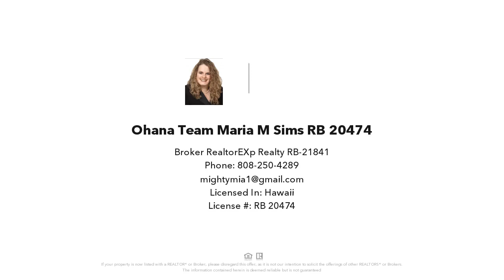160 KEONEKAI Rd, Kihei, HI Presented by Ohana Team, Maria M. Sims RB-20474.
160 KEONEKAI Rd
Kihei, HI 96753

Contact Ohana Team, Maria M. Sims RB-20474 for more information.

Welcome to your stunning 2 bedroom, 1.5 bath residence at Keonekai Villages offering the perfect blend of comfort, convenience, and tropical elegance. Located on the second floor, this pet-friendly condominium boasts a prime location in South Maui near an array of shops, restaurants, entertainment options, as well as the breathtaking beaches that Maui is famous for.  Inside discover a beautifully appointed living space featuring granite countertops, wood cabinets, tile flooring throughout and an in-unit washer/dryer. Whip up delicious meals in the modern kitchen, complete with stainless steel appliances and plenty of counter space for meal preparation. Stay cool with 3 split AC units. Outside a private lanai provides the perfect spot as you sip your morning coffee or unwind at sunset, taking in views of the surrounding tropical landscape, Haleakala Mt. and Keonekai Park.  Don't miss your chance to make this tropical oasis your new home!

License Number: RB-20474

This information is believed to be accurate. It has been provided by sources other than the Realtors Assoc. of Maui and should not be relied upon without independent verification. You should conduct your own investigation and consult with appropriate professionals to determine the accuracy of the information provided and to answer any questions concerning the property and structures located thereon. Featured properties may or may not be listed by the office/agent presenting this brochure.